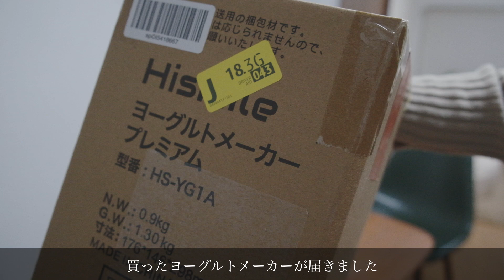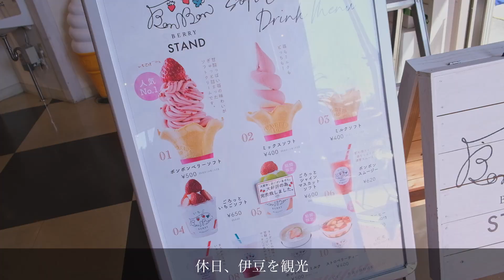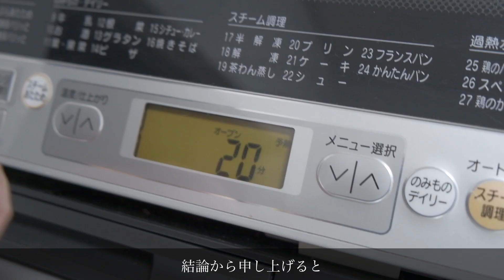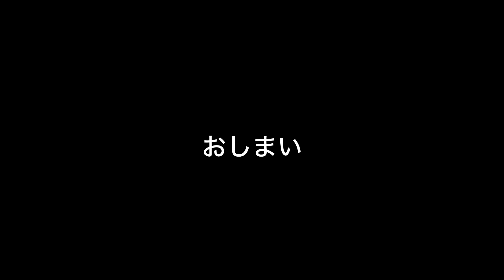【腸活】 【温活】 とある１週間【vlog】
11月ももうすぐおわり。
今年も残すところ１ヶ月ですね。

今の自分を好きじゃなくてもいい。
ただ、自分を大切にすること。
そう意識した11月でした。

こんなに食べてますが、
腸活を取り入れて、12月はあと1キロ減量したいと思います^ ^

1R　一人暮らしの日常をアップしています